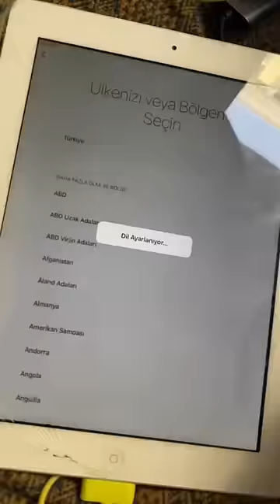BİT PAZARINDAN İPAD DENİYORUM!